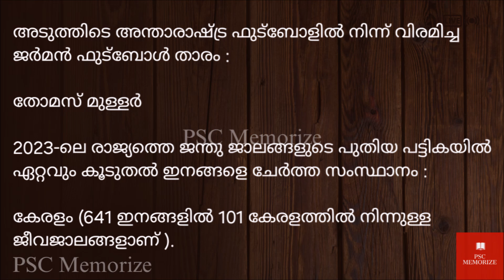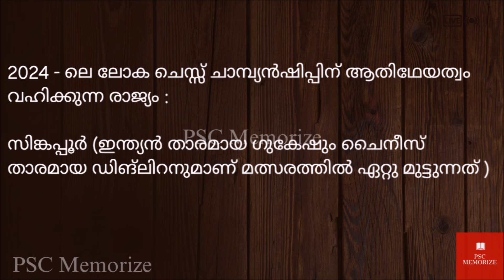Thozhil Vartha Current Affairs 2024 Aug - 3 | Part - 2 | Final Part